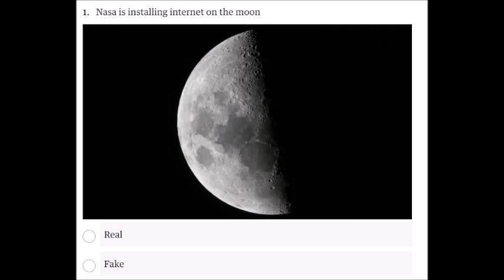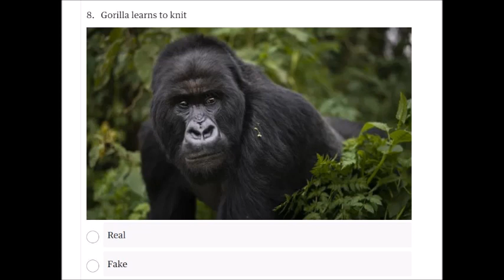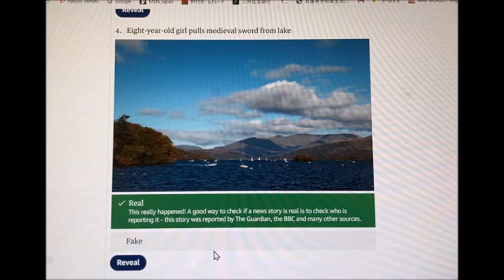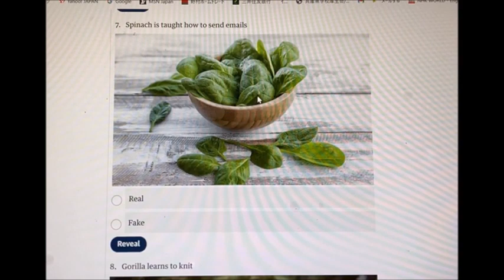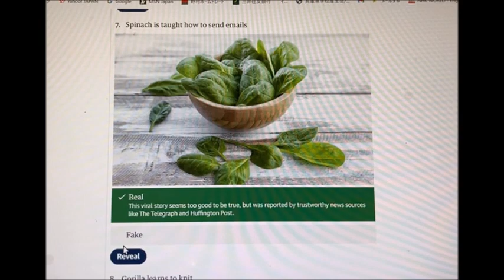Real or Fake ～ほんとかうそか～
災害が起きるとフェイクニュースが出回ります。最近ではAIで生成した画像や音声も入って複雑化しています。なんでも鵜呑みにせずに嘘と誠を見分けられるようになりましょう。